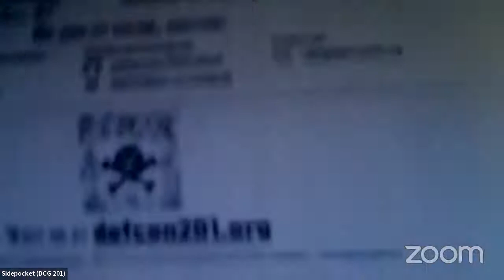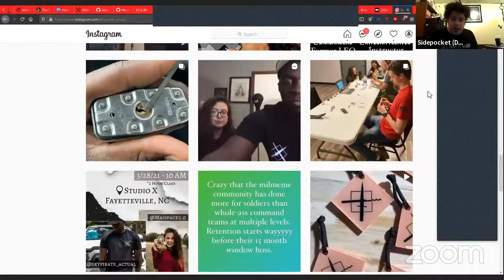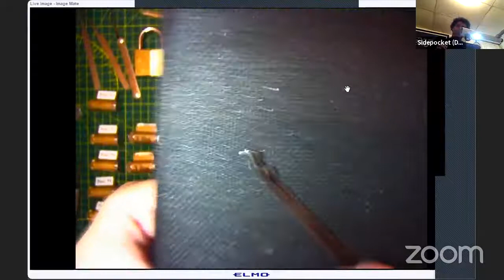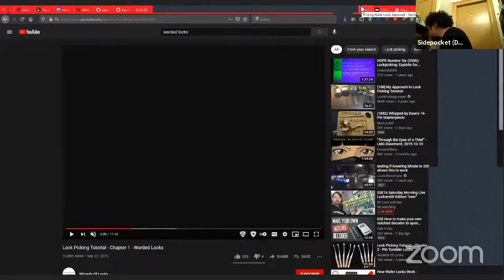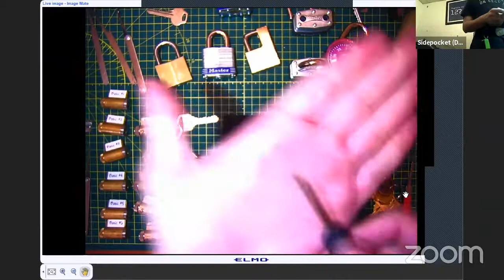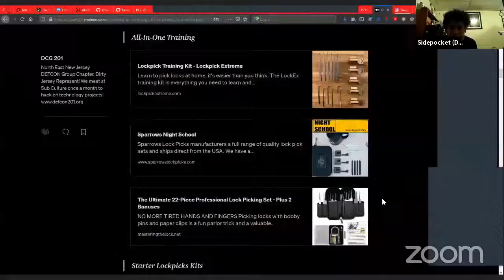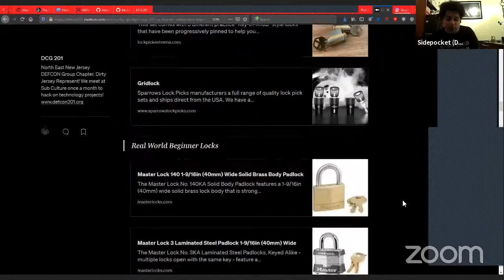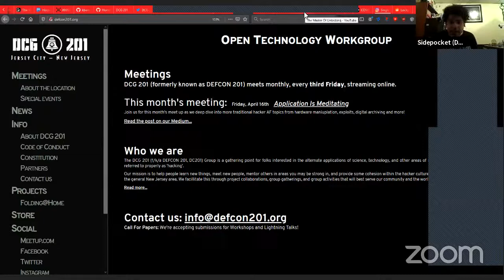DCG201 @ BIC - Introduction To Lockpicking w/ Sidepocket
Blacks In Cybersecurity is a meetup group and conference series to help highlight and elevate Black people in Cybersecurity.

Check out DCG 201:

The DCG 201 (f/k/a DEFCON 201, DC201) Group is a gathering point for folks interested in the alternate applications of science, technology, and other areas of information security; referred to properly as 'hacking'.

Our mission is to help people learn new things, meet new people, mentor others in areas you may be strong in, and provide some cohesion within the hacker culture and it's members in the general New Jersey area. We facilitate this through project collaborations, group gatherings, and group activities that will best serve our community and the world.